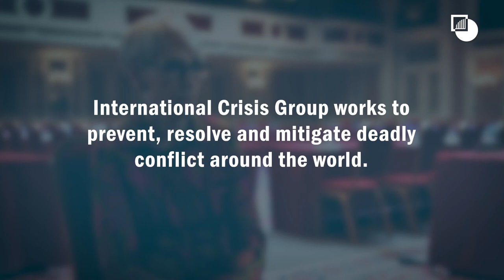Ambassador Wendy Sherman on Crisis Group's Mission in Yemen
Our Board Member Wendy Sherman draws attention to the horrific impact of Yemen's war, and in particular, how the conflict has endangered the lives of the country's children. She argues that Crisis Group's excellent analysis, practical solutions and leadership are key ingredients that can help bring peace to the war-torn country.